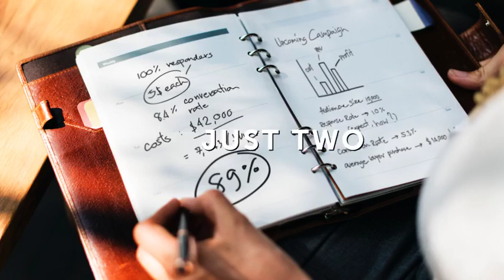Stomp Opener 02 | After Effects template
Last Update: 17 May 17
Created: 17 May 17
After Effects Version: CS6
Universal Expressions: No
Length: 0:50
Resolution: 1920x1080
File Size: 113MB
Media Placeholders: 93
Text Placeholders: 60
Category: (openers)

Description: Description  Features AE CS6 Template - Stomp Opener 02 With 93 Media Placehorders With 60 Title Placeholders With video tutorial Audio not included get it Feel free to contact us for questions  help. Thank you and please rate if you like it! Check my other Projects...